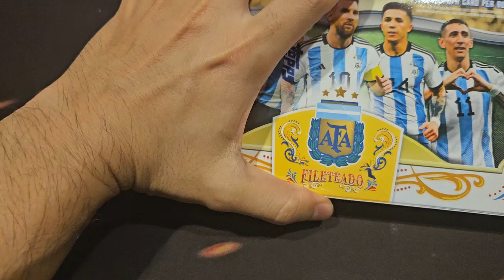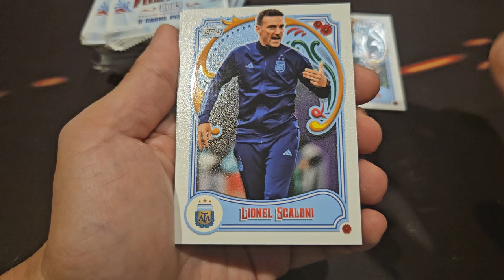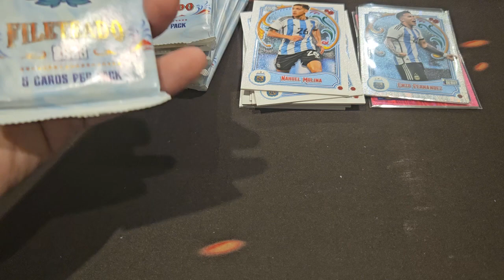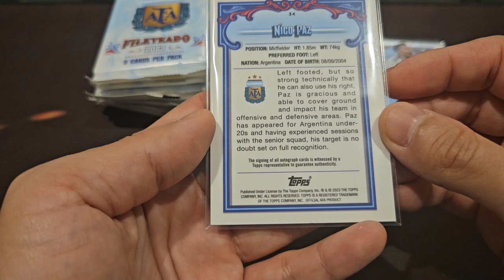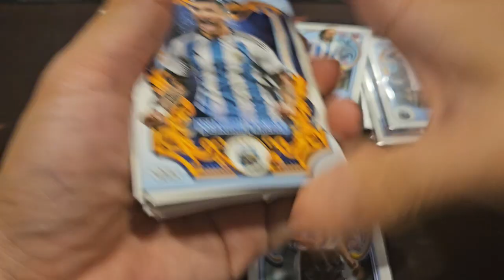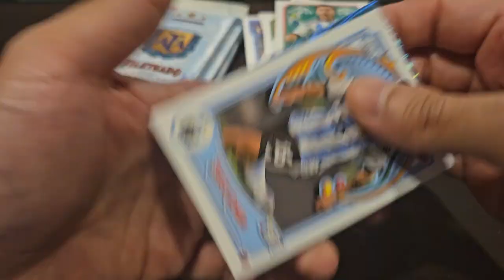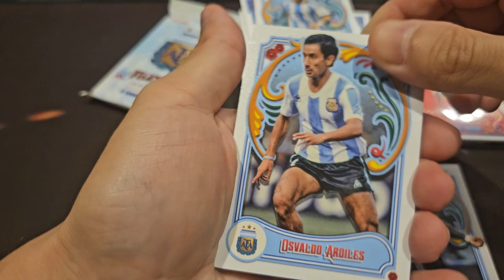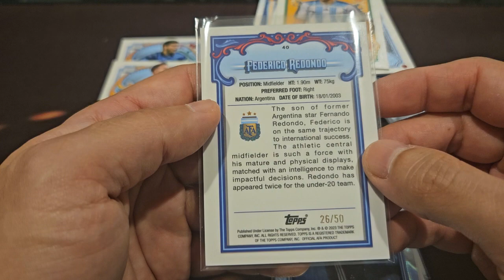2023 Topps Argentina Fileteado Hobby Box